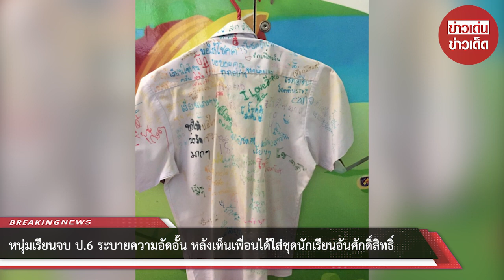หนุ่มเรียนจบ ป.6 ระบายความอัดอั้น หลังเห็นเพื่อนได้ใส่ชุดนักเรียนอันศักดิ์สิทธิ์